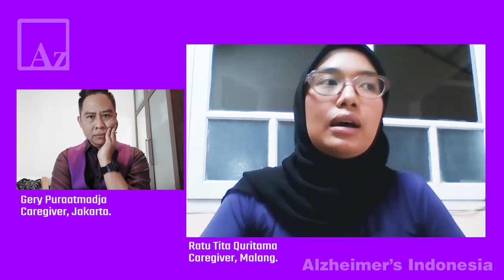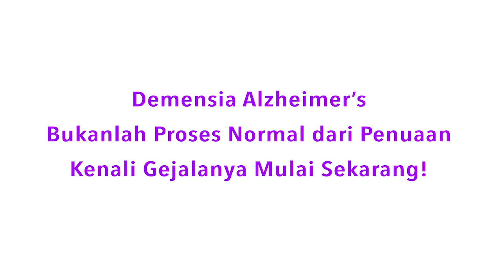Berbagi Peran Dalam Keluarga Dalam Merawat ODD oleh Gery & Tita